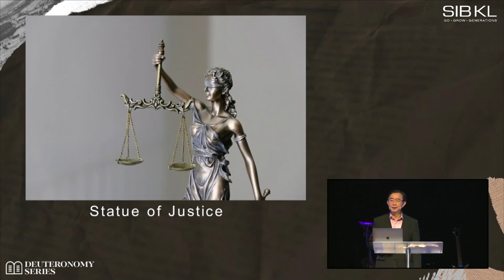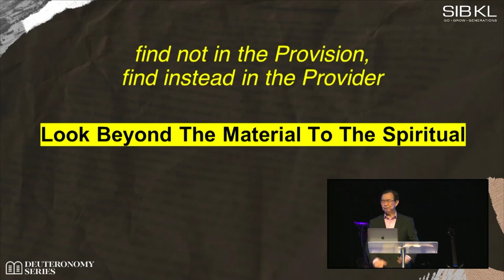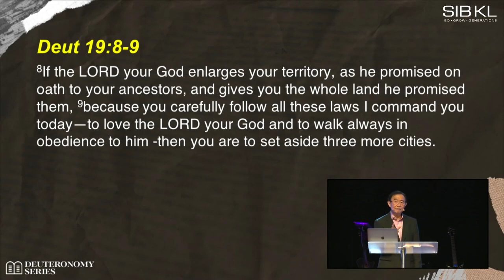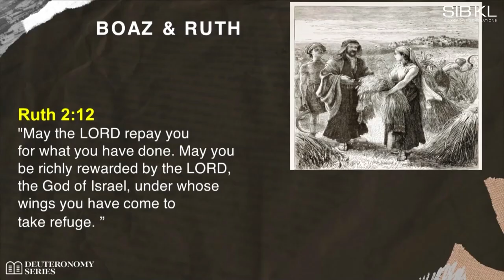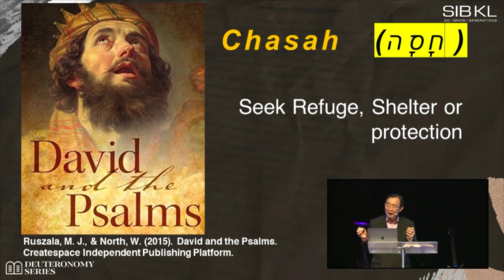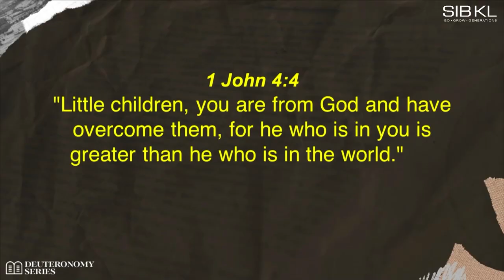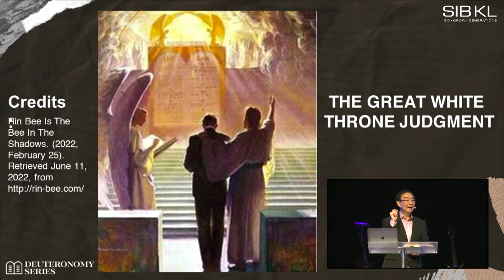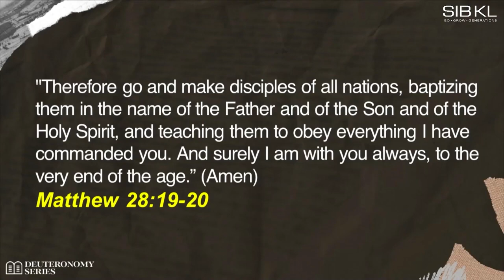[SERMON] Deuteronomy 19-21: My God, In Whom I Take Refuge - Pr Wong Sum Keong // 11 Jun 2022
📖 Sermon Slides/Notes